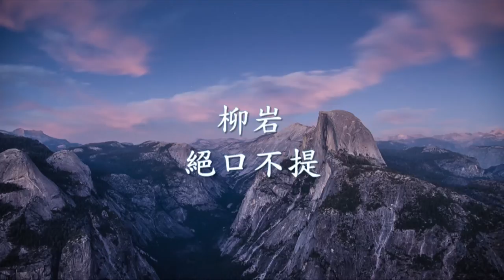柳岩 - 絕口不提.mp4